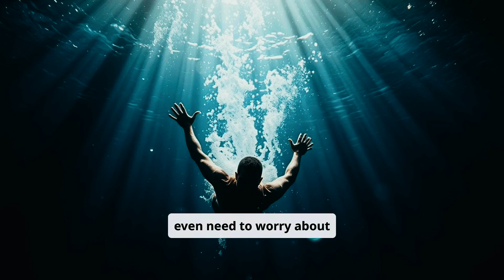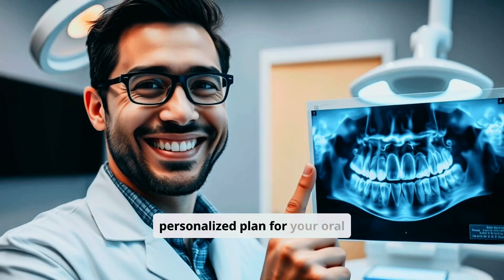Surprising Wisdom teeth Surgery experience :what you need to know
Should you remove your wisdom teeth or keep them? A professional dentist breaks down the pros and cons of wisdom teeth removal, explaining when extraction is necessary and when you can keep them. Learn about wisdom tooth pain, risks, recovery time, and expert dental advice to make the best decision for your oral health.

If you're wondering "Should I remove my wisdom teeth?", this video has the answers!